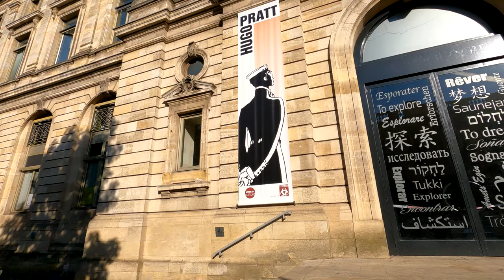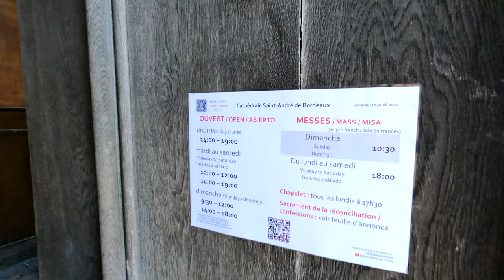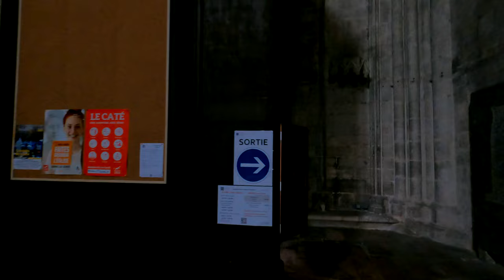🇫🇷 Bordeaux, 4K UHD 60fps Walking Tour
Bordeaux  is a port city on the river Garonne in the Gironde department, Southwestern France.  Bordeaux is the centre of Bordeaux Métropole that has a population of 796,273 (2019), the sixth-largest in France after Paris, Lyon, Marseille, Toulouse and Lille with its immediate suburbs and closest satellite towns.
Capture Date : 19 October, 2021,
Clima tic Condition : Cloudy
Video Time
00:00 Intro
00:42 Bordeaux - Grand-Théâtre
01:50 Rue Sainte-Catherine
20:50 Porte d'Aquitaine
25:50 Cr Pasteur
34:51 Cathédrale Saint-André de Bordeaux
42:18 Hôtel de ville de Bordeaux
47:47 Cr d'Alsace-et-Lorraine
54:20 Place Fernand Lafargue
56:00 Rue du Pas-Saint-Georges
57:35  Place Camille Jullian
01:01:42 Place du Parlement
01:06:00 Place de la Bourse
If you're new to our channel, we're glad you clicked on our video! I hope you liked our video.

forms
💬 Comment to share your opinion!
🔗 Share the video with anyone you think can help :)
forms

Thanks.